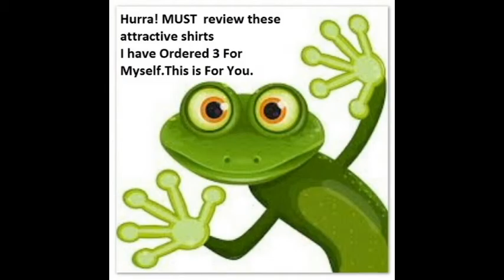Naver understimate the power of women with sewing machine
Latest Fashion Dresses Collection for all
if you like it then lsubscribe,share and like it with your kindness